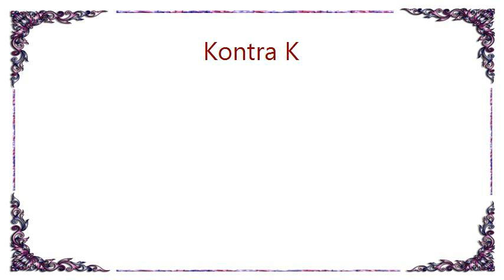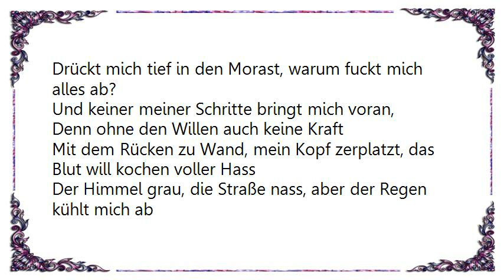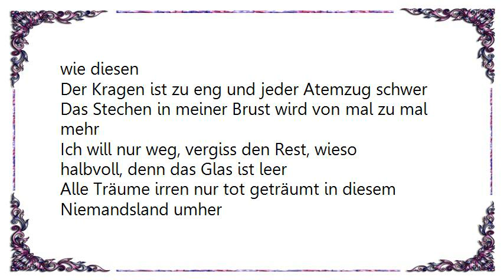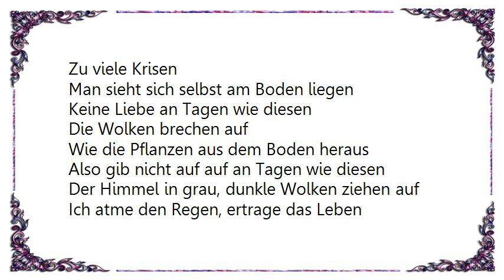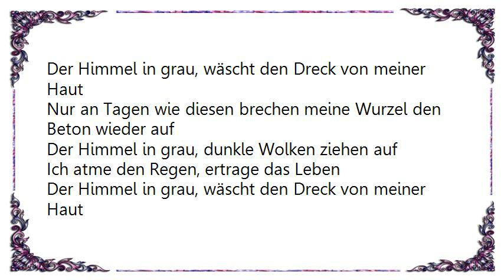Kontra K - Atme den Regen Lyrics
[Lyrics Kontra K - Atme den Regen]
Die Decke sinkt, meine Wände werden enger, wieder mal Zeit was zu verändern
Viel zu lang keine Resultate, aber die Tage werden länger
Und länger schon nichts gemacht worauf man stolz sein kann
Nie angekommen, aber trotzdem immer wieder neu anfangen
Das Handy klingelt, aber scheiß drauf, lass die Mailbox ran
Kapuze tief in mein Gesicht, kein Bock auf Blickkontakt
Und der Wind ist kühl, die Augen tränen, es läuft mehr schleppend als zu gehen
Druck auf meinen Schultern, die Vergangenheit ist ein schweres Paket
Drückt mich tief in den Morast, warum fuckt mich alles ab?
Und keiner meiner Schritte bringt mich voran,
Denn ohne den Willen auch keine Kraft
Mit dem Rücken zu Wand, mein Kopf zerplatzt, das Blut will kochen voller Hass
Der Himmel grau, die Straße nass, aber der Regen kühlt mich ab

Der Himmel in grau, dunkle Wolken ziehen auf
Ich atme den Regen, ertrage das Leben
Der Himmel in grau, wäscht den Dreck von meiner Haut
Nur an Tagen wie diesen brechen meine Wurzel den Beton wieder auf

Warum tut es heute noch viel mehr weh als sonst
Mir war doch klar aus welcher Richtung der Dolch in meinen Rücken kommt
Rennen fällt schwerer, meine Beine stecken fest im Beton
Jedes einzelne Wort in meinem Kopf klingt nur noch nach traurigen Songs
Die Mauer wächst, der Panzer schließt sich weil zu viel einfach zu viel ist
Dunkelgrau meine Gefühle wie der Himmel an Tagen wie diesen
Der Kragen ist zu eng und jeder Atemzug schwer
Das Stechen in meiner Brust wird von mal zu mal mehr
Ich will nur weg, vergiss den Rest, wieso halbvoll, denn das Glas ist leer
Alle Träume irren nur tot geträumt in diesem Niemandsland umher
Also was will ich hier wo alles verdirbt was man noch hat
Ich könnte explodieren vor Hass, aber der Regen kühlt mich ab

Zu viele Krisen
Man sieht sich selbst am Boden liegen
Keine Liebe an Tagen wie diesen
Die Wolken brechen auf
Wie die Pflanzen aus dem Boden heraus
Also gib nicht auf auf an Tagen wie diesen